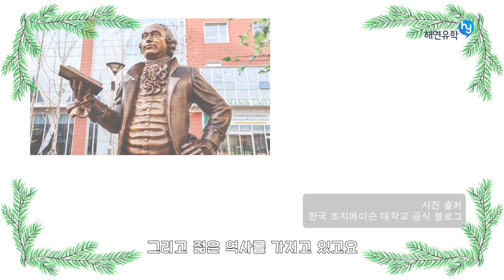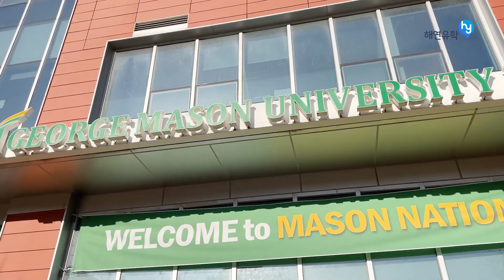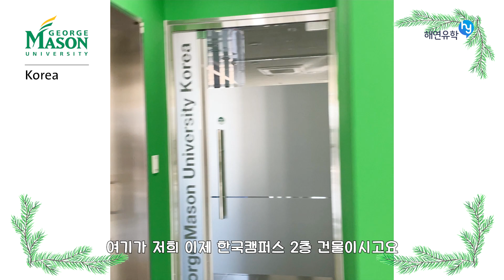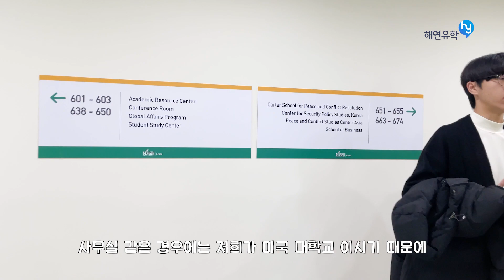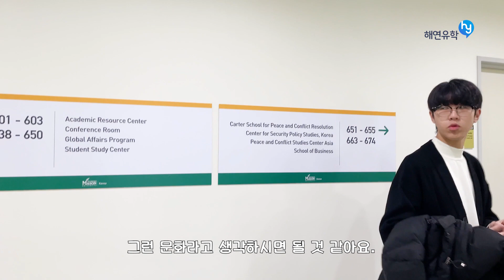인천글로벌 캠퍼스 한국 조지메이슨 대학 방문 Vlog - 학교설명과 시설 분위기 등 알아봅시다 George Mason University Korea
송도에 위치한 인천글로벌 캠퍼스의 조지메이슨 대학을 방문했습니다. 학교의 시설과 안내를 담당 학생직원과 함께 돌아봅니다 ^^

해연유학 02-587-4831 / 카톡 해연유학원